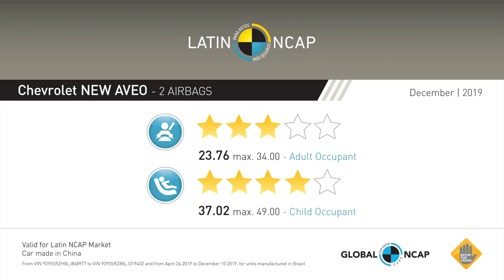Chevrolet New Aveo + 2 Airbags (From May 2019) VIN LSGHD52H1KD125807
Protección Ocupante Adulto: 3 Estrellas
Protección Ocupante Infantil: 4 Estrellas